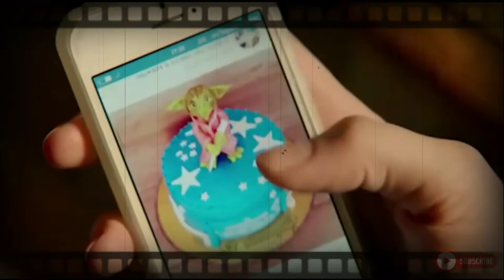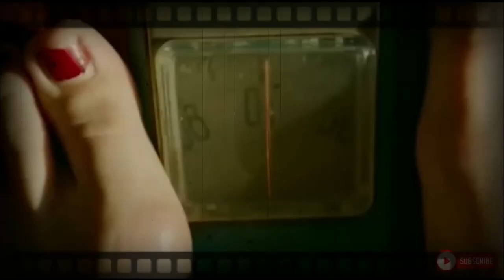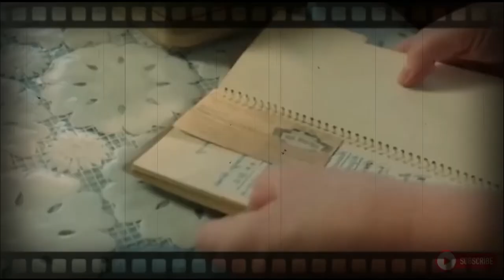am loosing my weight movie explained in Hindi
hello guys,
When a Chubby Girl dumped by her Boyfriend because of weight | I'm loosing  weight explained Hindi